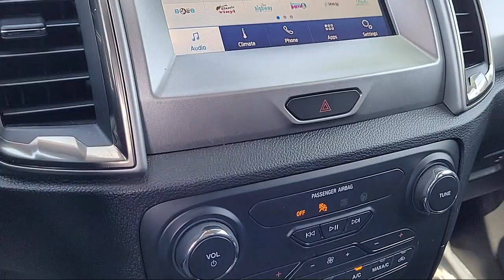2021 Ford Ranger XLT Crew Cab Sacramento Roseville Elk Grove Folsom Stockton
2021 Ford Ranger XLT Crew Cab Stock Number: P96571 Vin:1FTER4EHXMLD03860.
Future Ford
650 Automall Drive